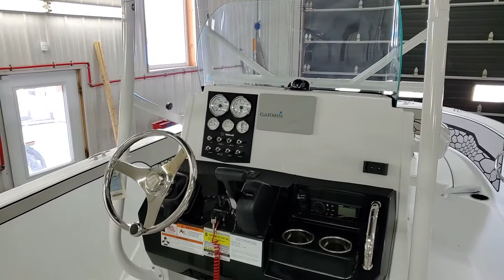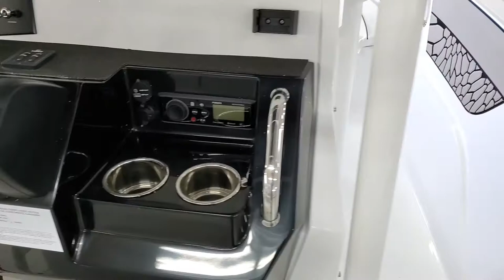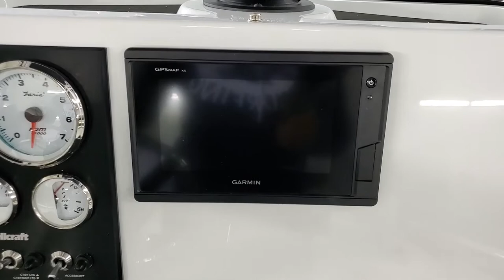2020 Wellcraft Fisherman 202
2020 Wellcraft Fisherman 202 walk around from Cabano Marine

Yamaha 200 XB